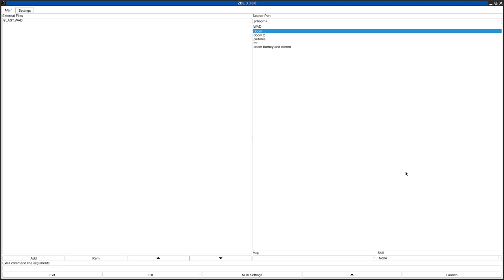DOOM 1 - BLAST.WAD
called "BLAST.WAD" in the /idgames FTP.
created by David Dione on July 2nd, 1994.
from the .txt file included with the WAD:
"Lots of bad guys to BLAST in this one! All the ammo you need and more. No tricky puzzles to solve, just lots of interesting rooms with long halls. This is a big map, though it ran fine on my 486/25 w/5 meg."